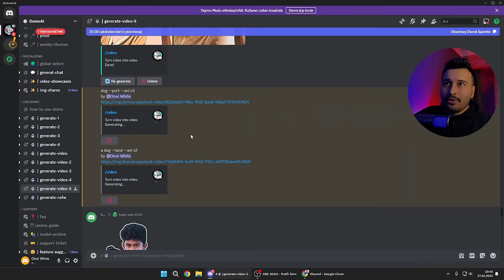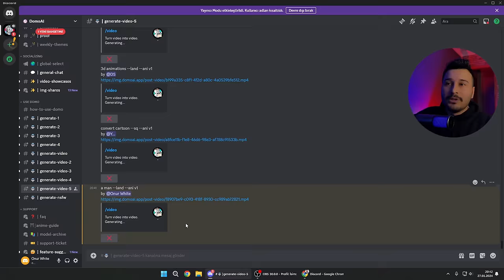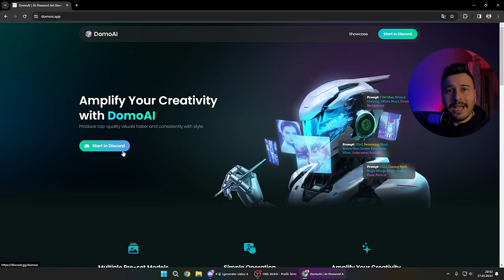YAPAY ZEKA İLE VİDEOLARINI ANİMASYONA DÖNÜŞTÜR DomoAI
Sende Yapay Zeka İle videolarını animasyona dönüştürebilirsin. 3 saniye 5 saniye ve 10 saniyelik videolar oluşturabiliyorsun birden fazla animasyon seçeneği mevcut